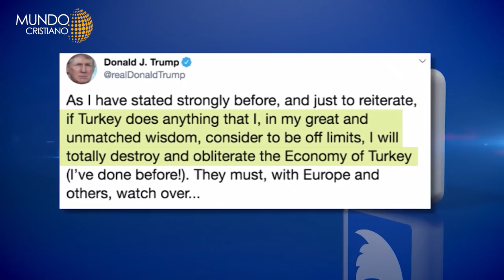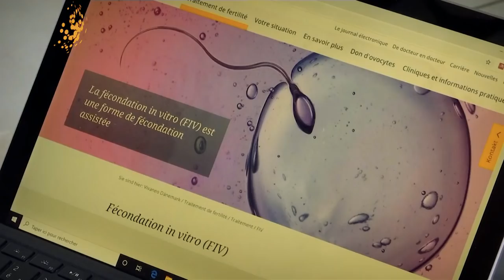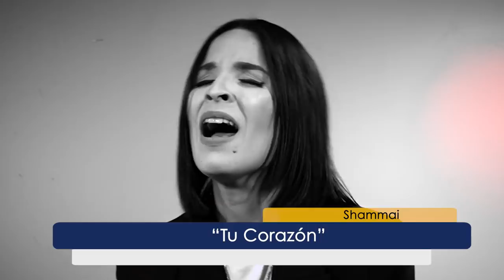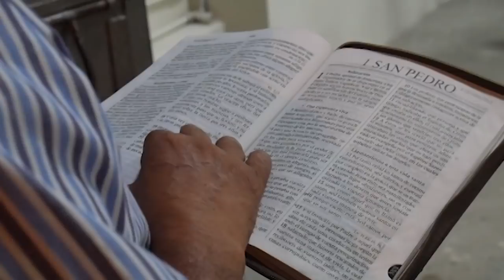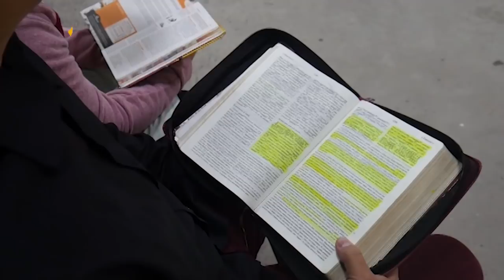Cristianos en Siria en peligro. Francia aprueba Fecundación In Vitro.